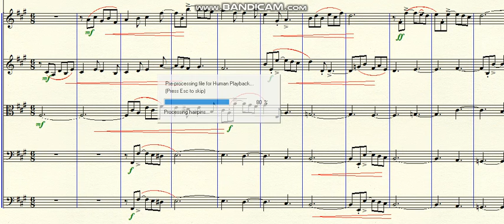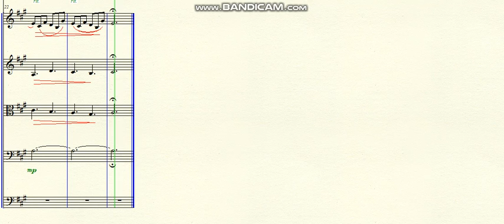DOK 10.76 - Life always goes on (F#m) - Moderato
~ for Strings
Brazil - 2021